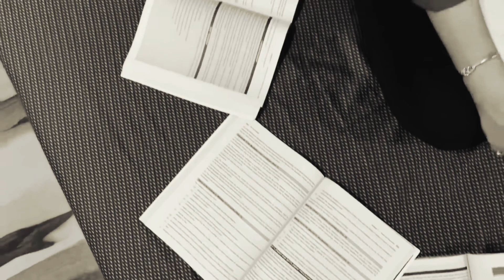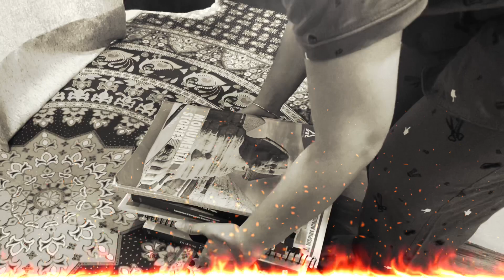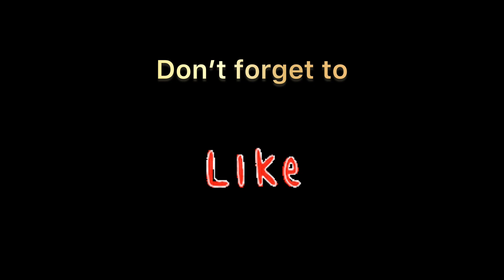Pain of every CA/CS/CMA Student before Exams - will make you cry | Most powerful Motivational video